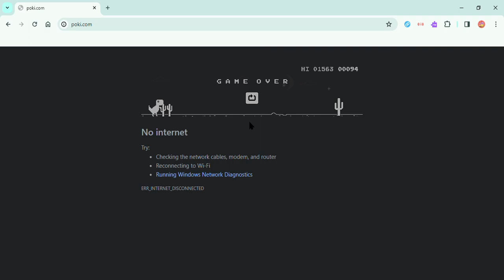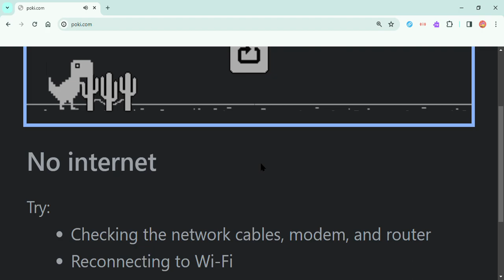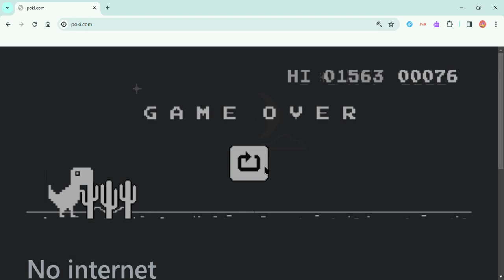While Trying To Beat The No Internet Dinosaur Game....!!!!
Remember the no internet's dinosaur game?